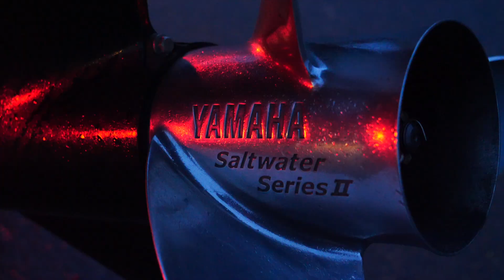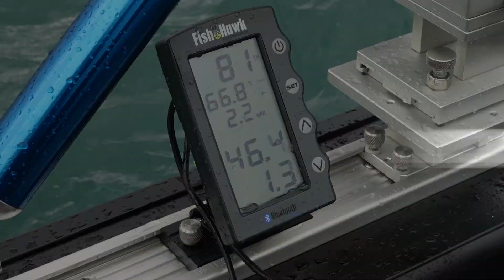Fishing 411 Season 17 Episode 3: Lewis and Clark Walleye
Jake Romanack teams up with Austin Moser of Austin's Northwest Adventures to showcase the unique walleye fishing opportunities of the Columbia River. Jake and Austin use football jigs teamed up with crayfish soft plastic imitations in route to putting the smack down on some impressive Pacific Northwest walleye.

How To article, Video Tips, and full length TV shows!